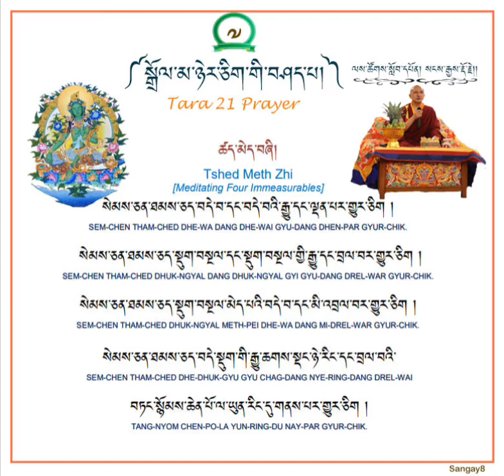Jetsun Drolma|Tsed Meth Zhi|His Eminence Leystog Lopen|Part 7|Religious Event| Buddhism.